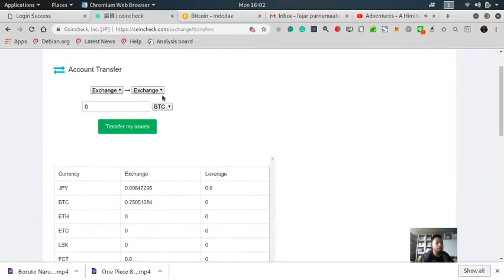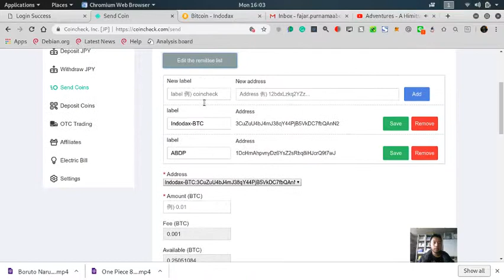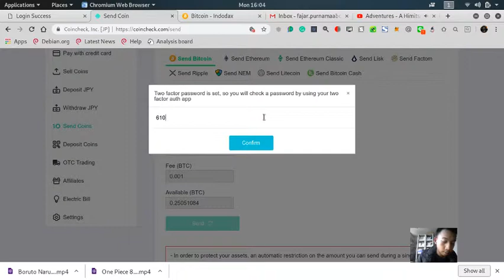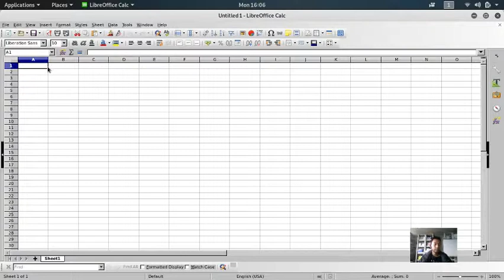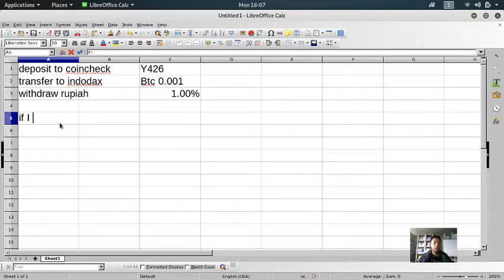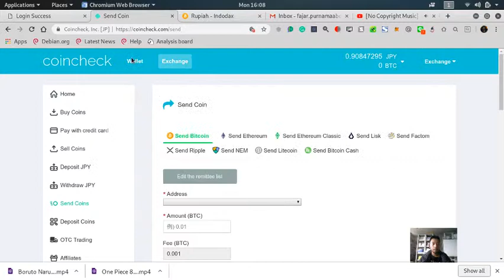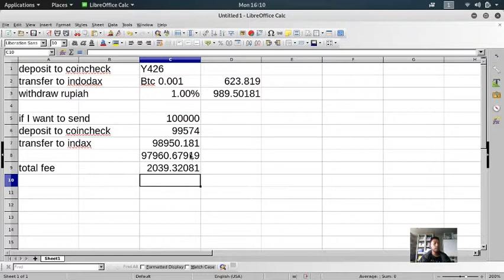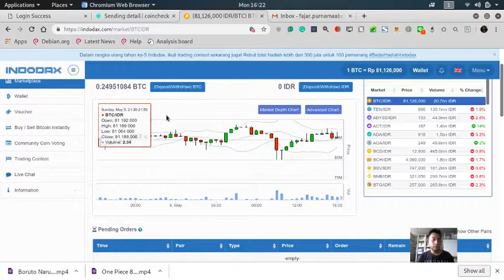Transfer Bitcoin from Coincheck (Japan) to Indodax (Indonesia)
Here I demonstrated transferring Bitcoin from one exchange to another. The concept is just sending bitcoin from one wallet to another. The reason for transferring from exchanges varies, for example, remittance, buying other coins, or finding better potential on the exchange.

00:00 Send BTC from Coincheck to Indodax
03:35 Fee calculation
08:40 Sell BTC to IDR